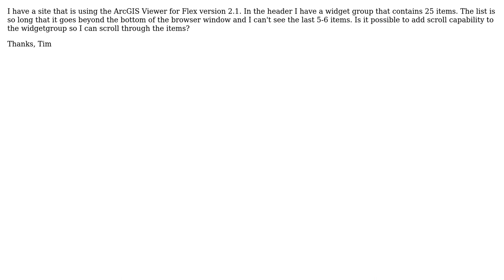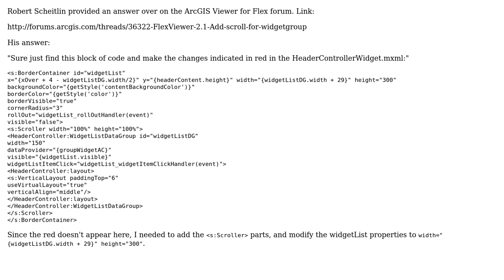GIS: FlexViewer 2.1 - Add scroll for widgetgroup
With thanks & praise to God, and with thanks to the many people who have made this project possible! You are responsible for your own actions.